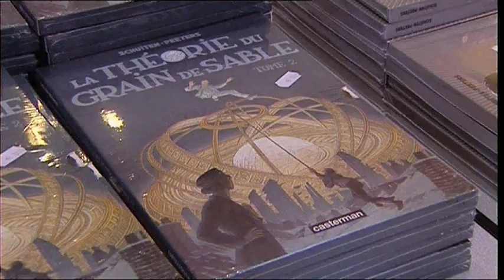Les cités obscures de Schuiten et Peeters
Schuiten et Peeters a obtenu le prix de la ville d'Angoulême en 2002. Son duo avec le scénariste Benoit Peeters, a donné naissance à l'une des aventures graphiques les plus éblouissantes de l'histoire de la BD: "Les cités obscures". Reportage de France 3 Poitou-Charentes tourné en octobre 2008.